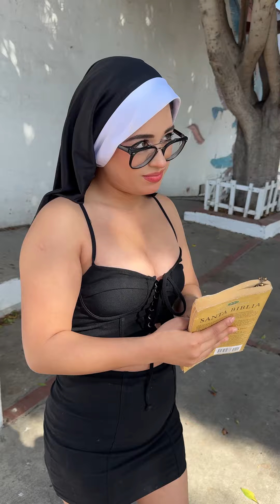Monja deja a Dios por un vestido prohibido 😱 | Ordy